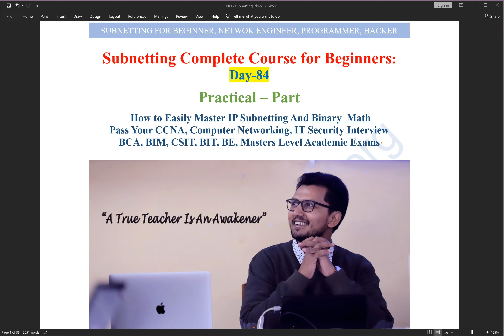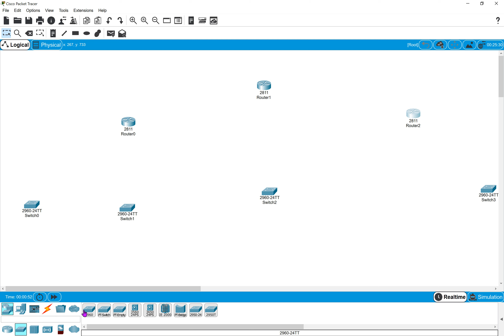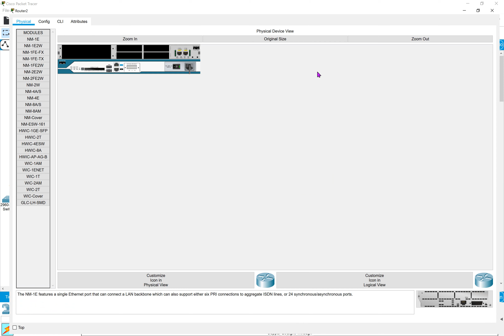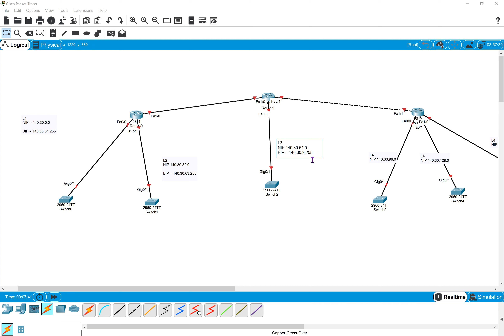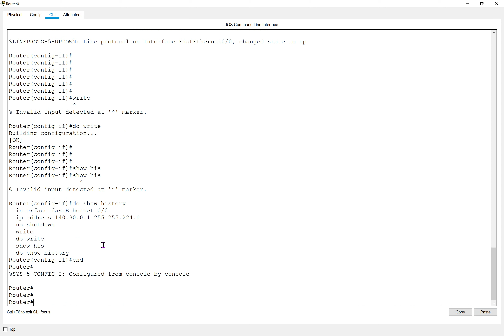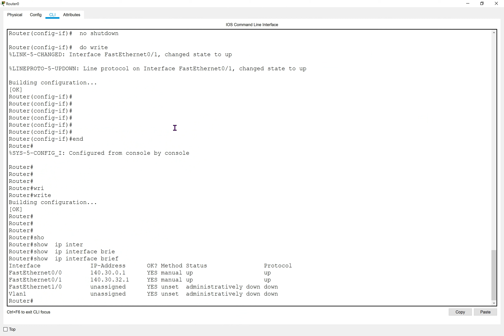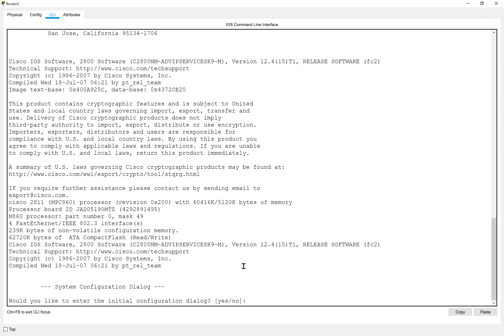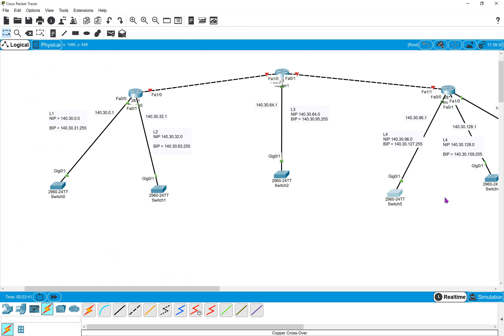Day 84 Subnetting |Class B IP address Subnetting With Packet tracer | Cisco packetracer in Nepali